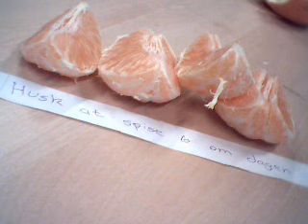seks om dagen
spis sundt